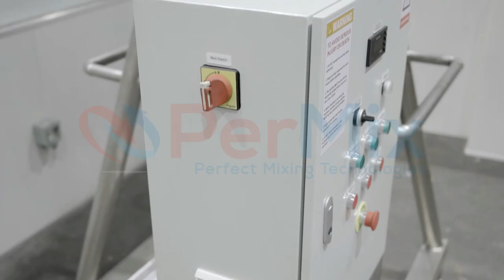Industrial Mixers and Mixing Equipment - PerMix PNA 200 Conical double Screw type mixer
applications that require gentle mixing and minimal heat generation without any product distortion. PNA Conical Screw Mixer is a highly efficient vertical powder mixer with low energy consumption for batch mixing of powder and granule with various particle sizes.

PerMix PNA series Conical Screw Mixer consists of drive unit, conical vessel, transmission assembly, screws, and discharge valve. A spiral screw (or two screws, three screws according to specified application) is located in parallel with the conical wall with fine gap, and screw length is almost the same as the cone side.

During the operation of the mixer, the screw (or screws), that is operated by two different driving units, rotates around the center of the cone. In addition, it rotates at a higher speed around its own axle, according to the planetary principle.

This PerMix PNA 200 Conical double Screw mixer,  was supplied for a USA  big Food supplier to mix his own "House" seasonings and spices, with a pneumatically operated knife valve for full discharge of the batch, full UL approved electrical panel and all assembled on a skid for easy transportation.